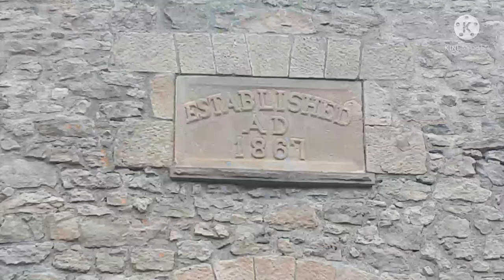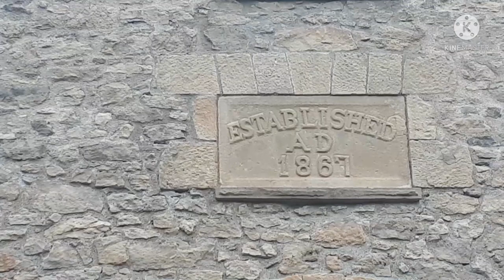Rockwood Conservation Park:City of Guelph#Ontario#Canada.